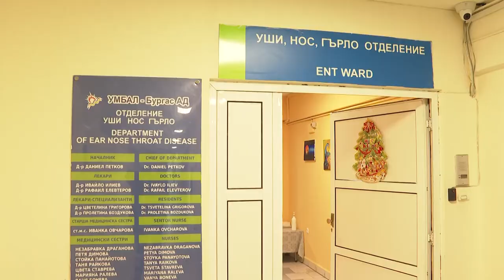В УМБАЛ Бургас спасиха дете със заседнал в трахеята зъб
Случаят е много рядък, тъй като момчето е живяло така близо две седмици.То е аспирирало зъба по врем е на сън.